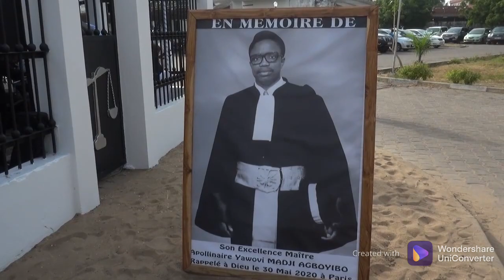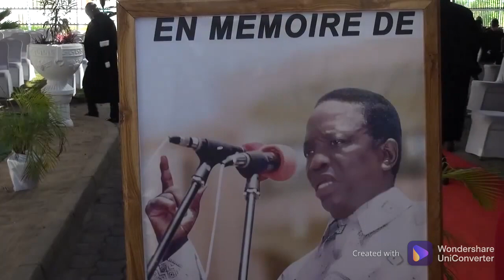HOMMAGE à Maître Apolinaire Yawovi Madji AGBOYIBO 1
Hommage du barreau au bâtonnier AGBOYIBOR